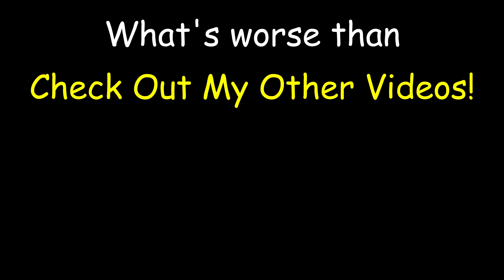A TRAITOR AMONG US - The Blackout Club - Multiplayer Horror Gameplay - FUNNIEST MOMENTS